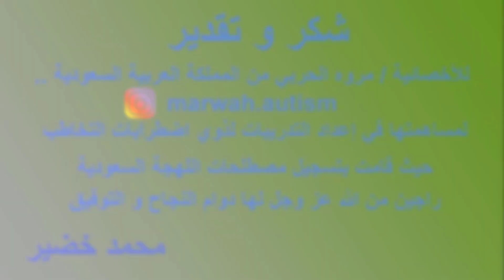تدريبات التخاطب باللهجة السعودية | الفواكه " رمان " | تعليم النطق | محمد خضير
الحساب الرسمى على الفيس بوك :
SLPMohamedKhodir